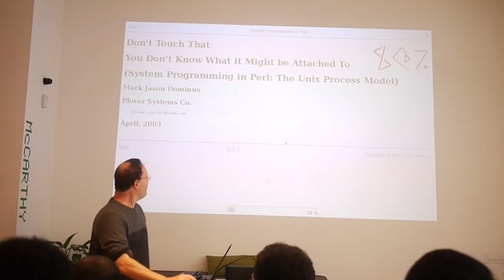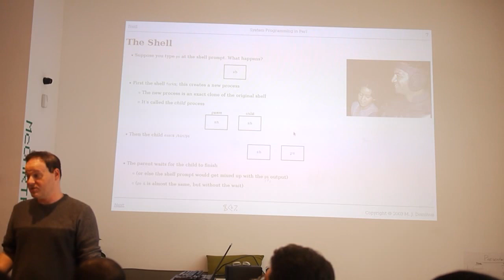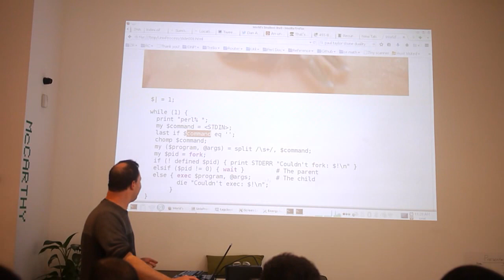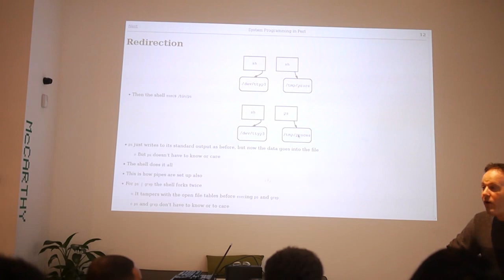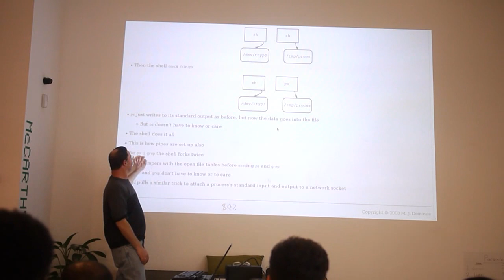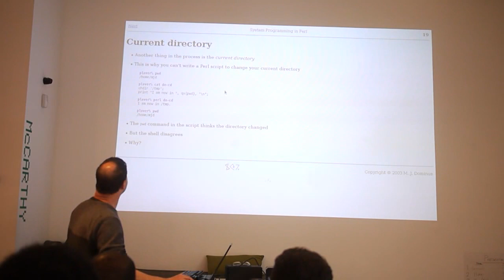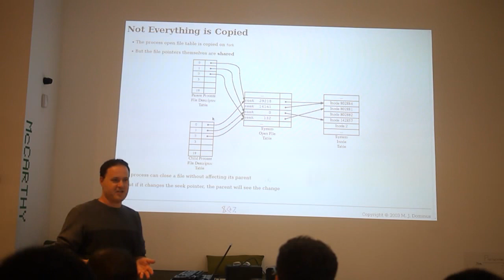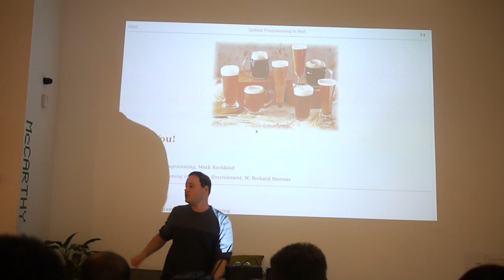Mark Jason Dominus - The UNIX process model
Talk given at the Recurse Center on 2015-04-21.

The basic unit of action in Unix world is the process. A process contains a program and a large amount of accessory equipment. The accessory equipment is very interesting, and affects the design and operation of many Unix commands, such as ls, nice, nohup, the shell, which I will describe and even implement. I'll discuss the per-process and kernel open file tables, the way fork and exec work, and how pipes get set up.